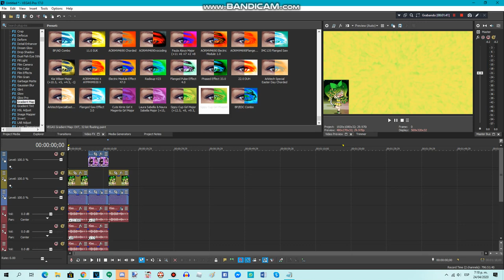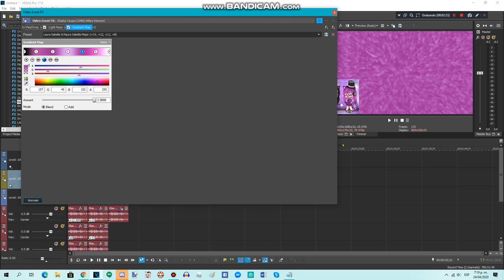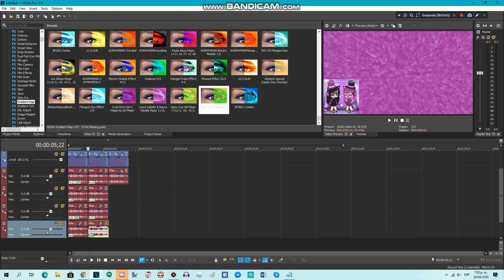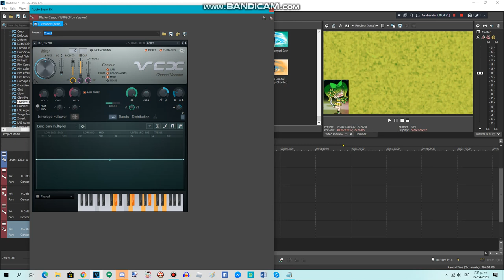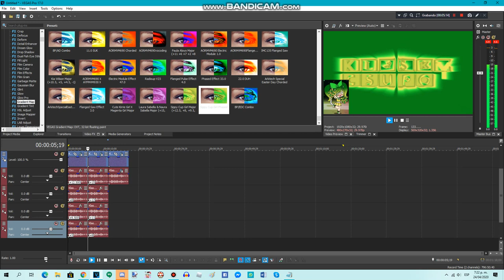{Requested/Long Tutorial} How To Do Make My 3 New Effects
(A.K.A.: How To Do Make Some Sippy Cup Girl Major, Laura Sabella & Naura Sabella Major & Sippy Cup Girl Phased)

Requested by. MMVSE567, CKGTWS2020, STLE397, MEEGVRQ579, CCTBY2020, TIALELM931, MRBGVE298, MSLE973, AYPMVM930, MTBLM432, TOCRSM785, RTCCLE594 & 2011G.